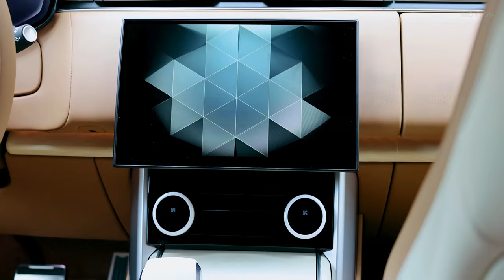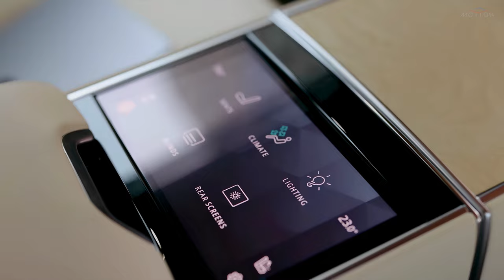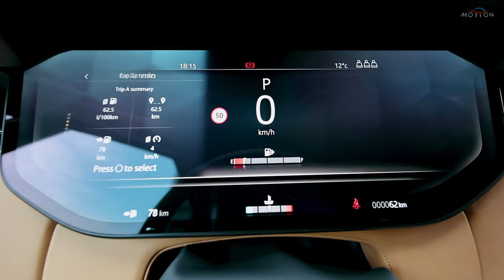2022 Range Rover - Interior Exterior | Ultra Romantic SUV from Black Fox Motors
Range Rover - Interior and Exterior in details.